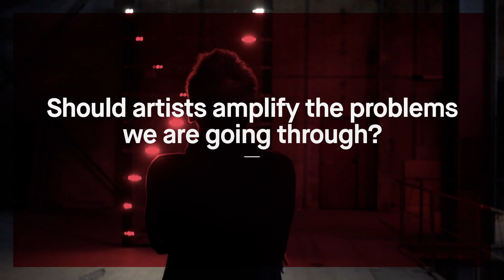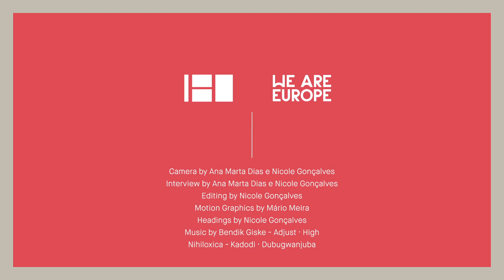64 FACES OF WE ARE EUROPE: Pablo Valbuena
As part of our video series on the 64 Faces of We are Europe, we met Pablo Valbuena at TodaysArt in The Hague, Netherlands last September.
Toulouse-based visual artist Pablo Valbuena explores through his work perception, blurring barriers between digital and physical reality. Using sounds and lights, he aims at transforming time and space to generate new behaviour experiences.